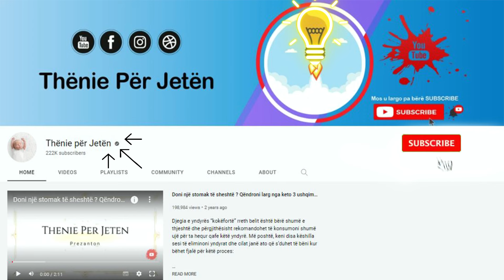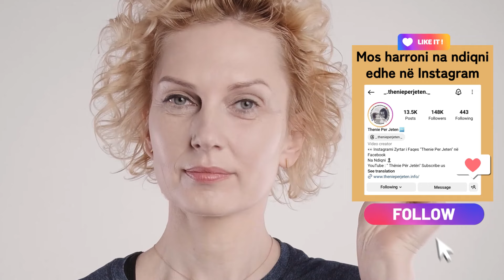Ja përse duhet ta lani fytyrën 5 ditë me radhë me uthull molle, do befasoheni me rezultatin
Uthulla e mollës është një burim i vërtetë vlerash të shëndetshme. Është e pasur me potasium, kalcium, vitamina A-B1-B2-B6-C dhe E, magnez beta-karoten, sodium dhe shumë antioksidantë ku ndër më kryesorët duhet përmendur pektina. Trajtimi i bukurisë me uthull molle duhet të zgjasë 5 ditë në javë

Apple pulp is a real source of healthy values. It is rich in potassium, calcium, vitamins A-B1-B2-B6-C and E, magnesium, beta-carotene, sodium and many antioxidants, the most important of which should be mentioned is pectin. Beauty treatment with apple cider vinegar should last 5 days a week